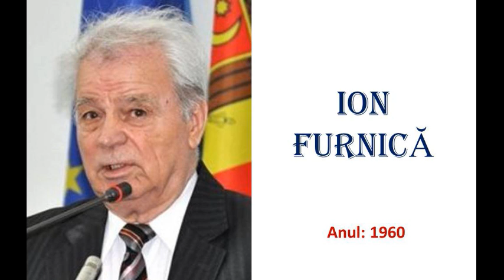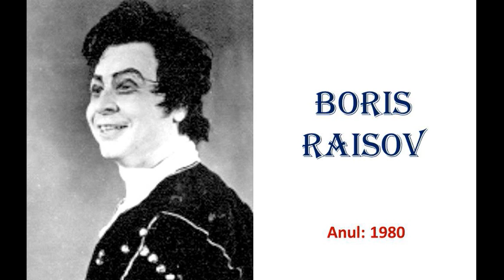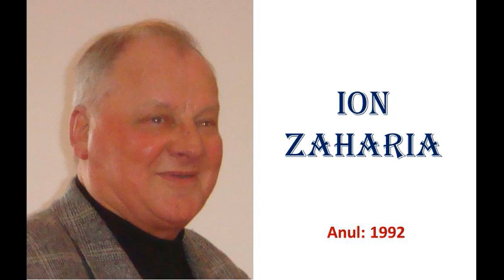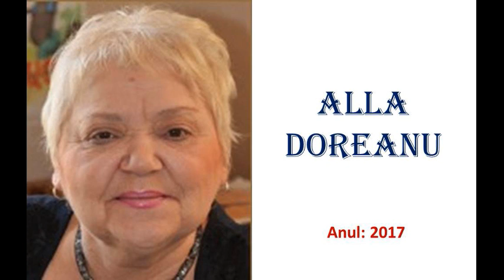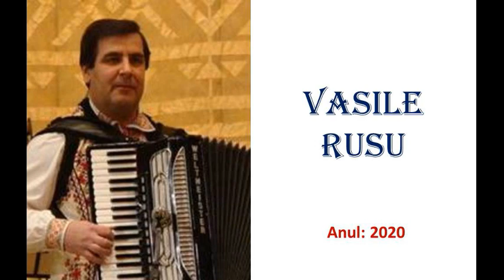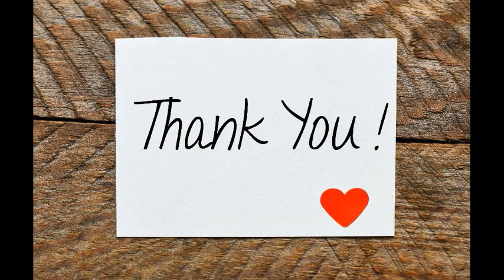246 Artiști ai Poporului Republicii Moldova. Cea mai mare bază de date.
Cea mai prestigioasă distincție din mediul artistic este - Artist al Poporului. Pe parcursul anilor, această distincția a fost acordată la minim 246 persoane din Republica Moldova din toate domeniile artei - interpreți, compozitori, actori de teatru și de film, regizori, sculptori, critici de artă, etc. Toate datele au fost colectate din registrul datelor publice
246 Artiști ai Poporului Republicii Moldova. Cea mai mare bază de date - Acest video ajută la cunoașterea talentelor care s-au născut pe teritoriul țării noastre.